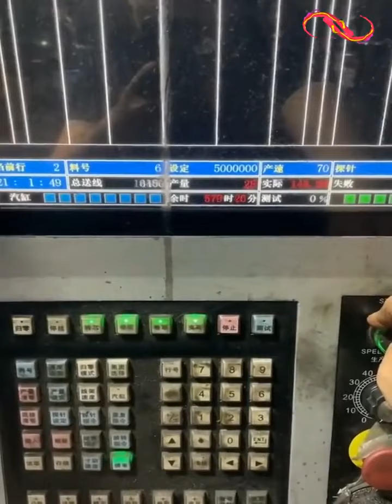amazing fastest skill workers Incredible!! Strangely satisfying video